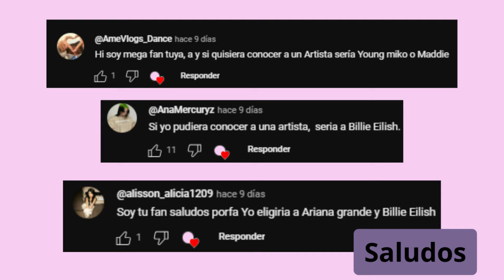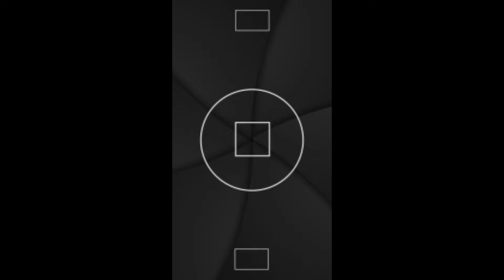Dance Moms Esta De Regreso l Una Nueva Era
¡¡¡Gracias por los 71.9 k subs!!!

dance moms en español, dance moms subtitulado, abby lee, abby,  subtitulado al español, abby lee habla sobre dance moms, novena temporada, nueva temporada, nuevo reality show, maddie ziegler, kalani, kendall vertes, jojo siwa, brynn, mad house en español, nuevo reality de abby lee, dance moms a new era, glo hampton, hulu.